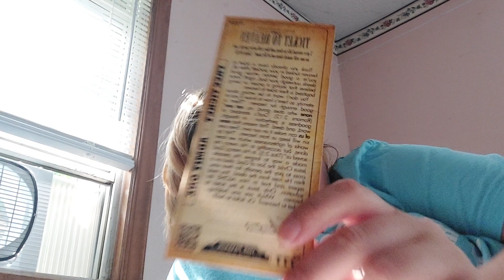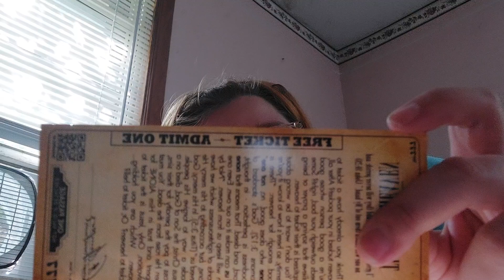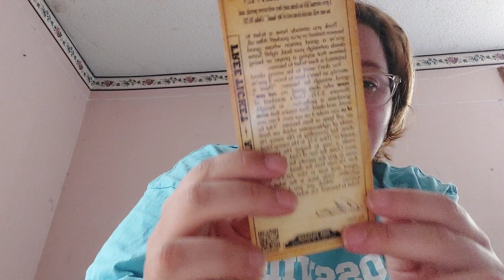is your ticket to Heaven or Hell?